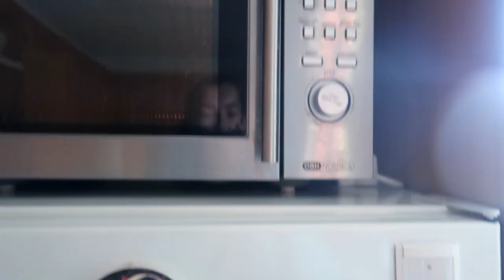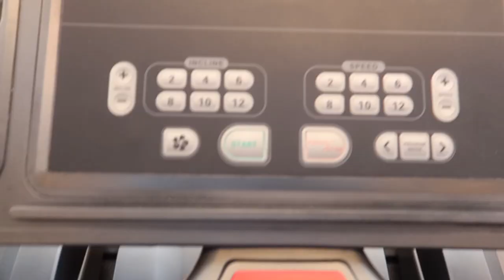JEG FLYTTER! | Trening, Bading, Gir Gave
TRINEW15
GJELDER IKKE SALGSPRODUKTER, DEAL, KAMPANJE
Gyldig tom 5 august

Hei alle sammen, jeg håper dere likte denne videoen!

❀SOSIALE MEDIER:

-Periscope: @trineweydahl